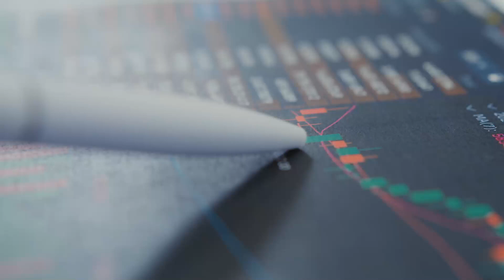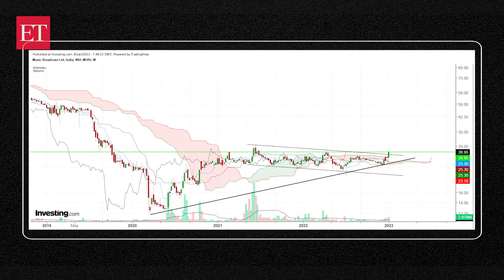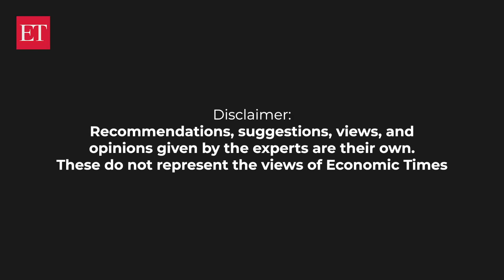Stock Radar: Buy Music Broadcast with a target of Rs 32, says Gaurav Bissa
"Music Broadcast Ltd or Radiocity has come out of a strong consolidation. The stock has witnessed a breakout from a descending channel pattern on weekly charts," Gaurav Bissa, VP, InCred Equities, said.